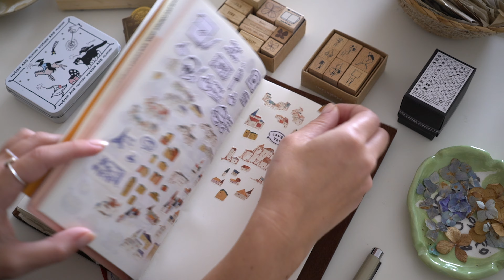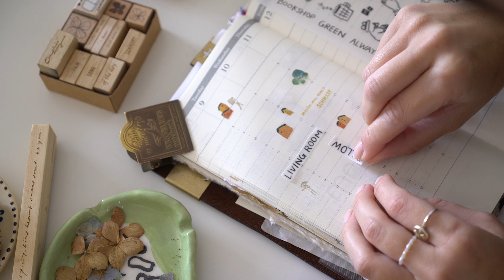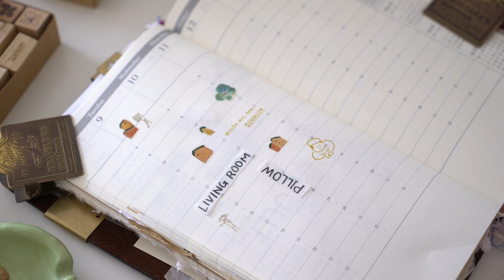165. mini journal with me - chapter 2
there is a song called "Going back to my roots" by Odyssey that reminds me of these new videos I'm making. I'm enjoying filming and editing a lot, I don't have to worry that much about the camera or the shot. I'm treating these videos as my weekly insert. With love but without thinking too much. That's why I love making them.